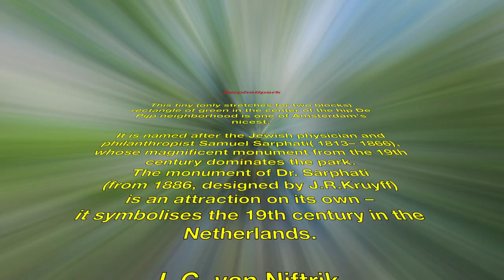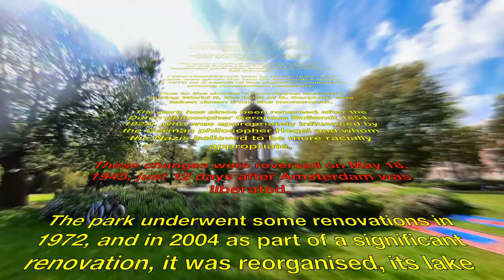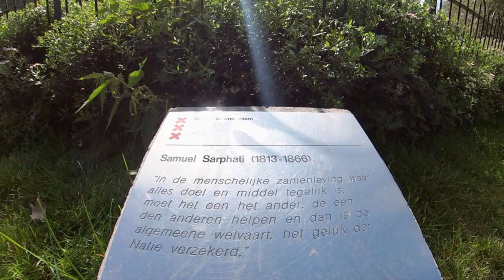From Beauty to Darkness: The Untold History of Sarphatipark, Amsterdam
Take an easy walk trough Sarphatipark Amsterdam and learn about history of the park related to nazi and world war 2  while enjoying its beauty.

If you're a lover of history, then you'll definitely want to check out Sarphatipark Amsterdam.

If you're interested in Amsterdam or Dutch culture in general, be sure to check out this video!